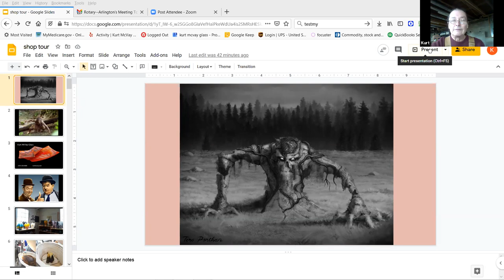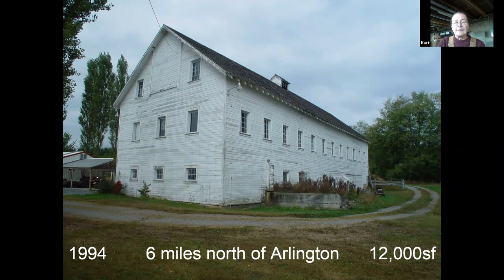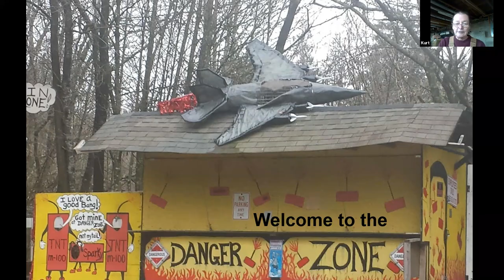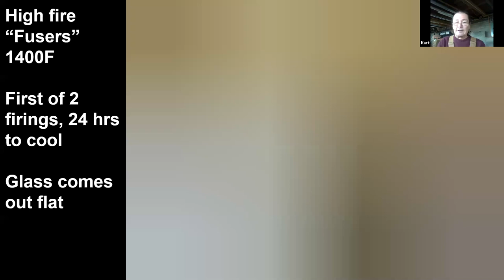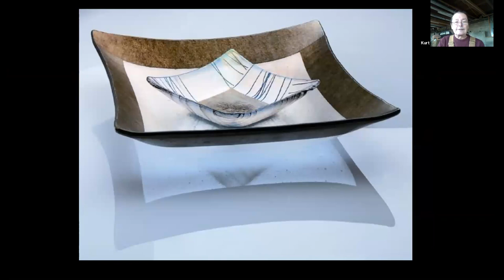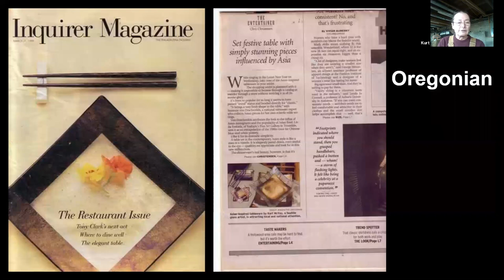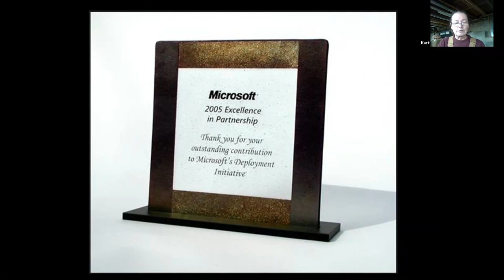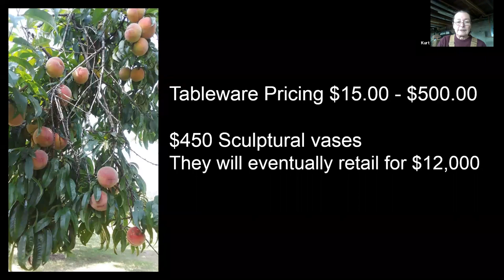Kurt McVay Art Glass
Arlington artist and Rotarian, Kurt McVay, gave us a presentation on the process and finished products of his fused glass art production operation.